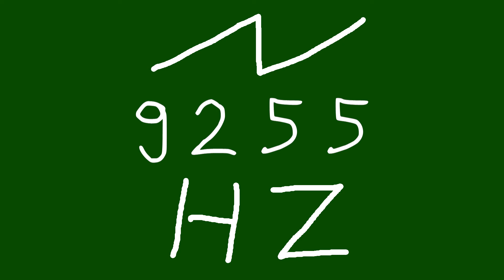9255 hz saw